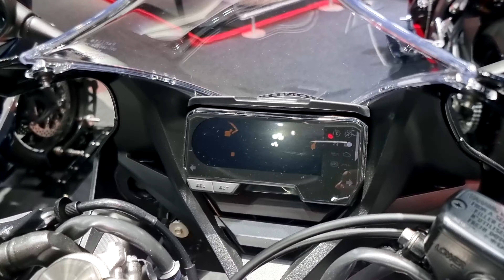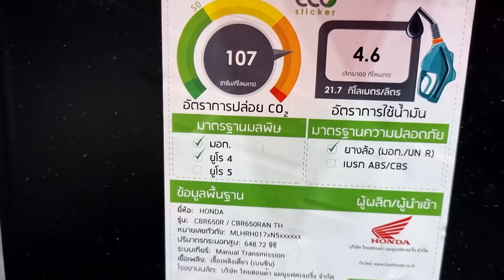New Honda CBR650 R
2022 Honda CBR 650 R